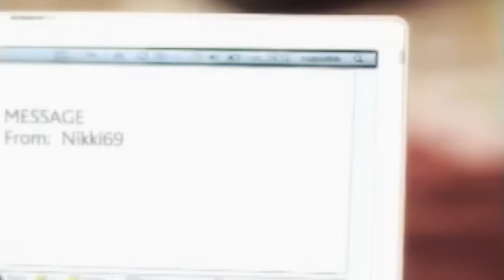Vegas Jackson - Sick of you - OFFICIAL MUSIC VIDEO